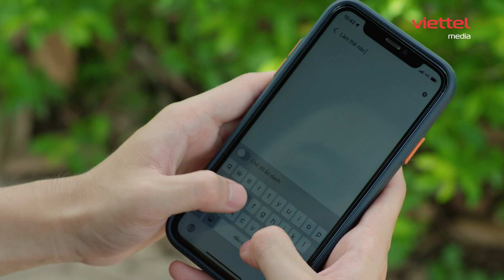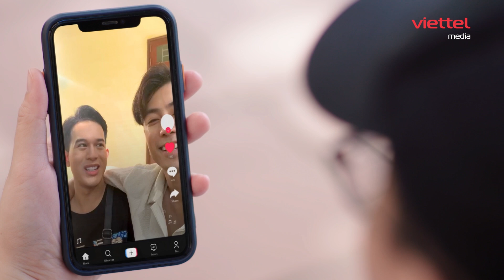Nhật ký tân binh - Tập 2: Có chơi có chịu |Vương Anh Ole, Quang Anh, Long Hách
Tập 2 của series phim sitcom Quân đội “Nhật ký tân binh” là một bản flashback về thời điểm 3 tháng trước của binh nhì Hồng Nam và Huy Tuấn. Cặp đôi khác biệt về tính cách này đã tình cờ gặp gỡ nhau ở buổi khám sức khoẻ đi nghĩa vụ quân sự, nhiều tình tiết bi hài đã được tái hiện…

Đoàn làm phim xin gửi lời cảm ơn sâu sắc tới Thủ trưởng và các cán bộ, chiến sĩ Lữ đoàn Công binh 239 đã tạo điều kiện, giúp đỡ chúng tôi hoàn thành bộ phim này.

Thực hiện bởi: Viettel Media
Chỉ đạo sản xuất: Võ Thanh Hải
Chịu trách nhiệm sản xuất: Nguyễn Thu Trang
Đạo Diễn: Phạm Khiết Uy
DOP: Hoàng Hồng Thái
Diễn viên: Quang Anh, Vương Anh Ole, Long Hách, Minh Coca, Sơn Bình... và nhiều chiến sĩ khác.
Biên kịch: Hỏa Hạnh Nhân
Quay phim: Hồng Thái – Quang Huy – Mạnh Cường
Tổ chức sản xuất: Trang Dương, Như Oanh
Mỹ thuật: Nghiêm Quang Sơn
Âm thanh: Quốc Hưng
Kỹ thuật: Thành Nam, Anh Đức
Ánh sáng: Lê Minh
Trang điểm: Link Make Academy
Hậu kỳ: Diệu Linh - Nguyễn Hải - Hanna Ru - Quốc Hưng